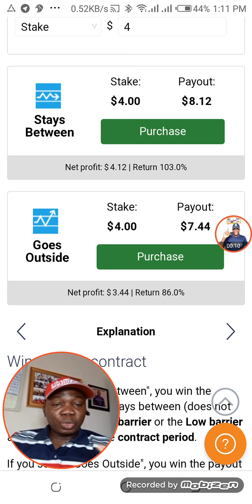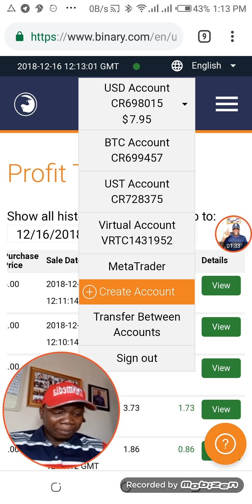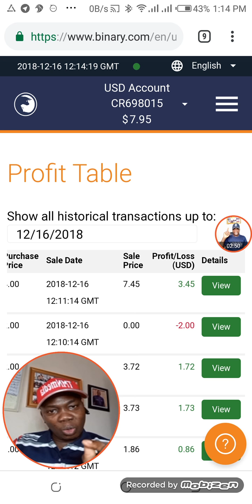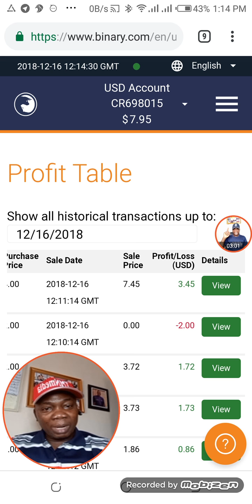You can always recover your loses Follow the TMnmedia Signal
DO YOU WANT TO TRADE LIKE THIS OF EVEN BETTER?
YOU NEED 4 BASIC REQUIREMENTS TO GET STARTED!

1. MOBILE PHONE WITH INTERNET ACCESS
2. AVG 1 FREE HOUR FOR TRADING
3. TRADING CAPITAL: MIN 10K/$20
4. ONE TIME FEE FOR TRAINING PACKAGE ACCESS 30K PROMO OFFER! FOR THE NEXT 4MONTHS ONLY!

HURRY NOW AS ACTUAL FEE IS WORTH 50K FOR THE TRAINING!

to Create a VIRTUAL ACCOUNT with $10,000 Demo Capital to get started with How it works and TEST RUN

YouTube message draft